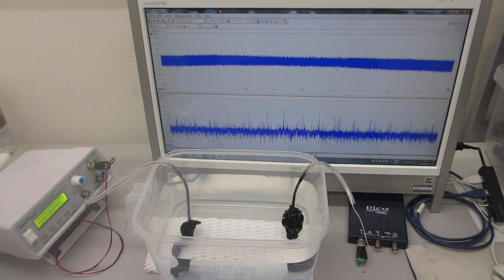オリジナル超音波プローブによる、スイープ発振制御実験－－音圧測定解析に基づいた、超音波の発振制御技術－－（超音波システム研究所）